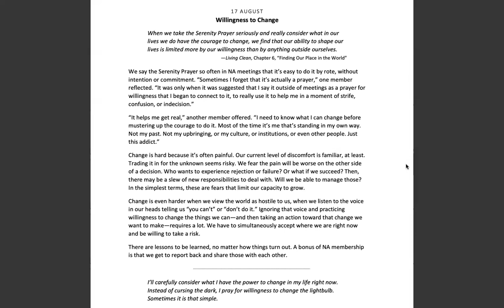August 17th-Spiritual Principle a Day-NA Meditation w/MightyStream.Credits: NA World Services, Inc.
17 August

Willingness to Change

Page 237

"When we take the Serenity Prayer seriously and really consider what in our lives we do have the courage to change, we find that our ability to shape our lives is limited more by our willingness than by anything outside ourselves."

Living Clean, Chapter 6, "Finding Our Place in the World"

We say the Serenity Prayer so often in NA meetings that it's easy to do it by rote, without intention or commitment. "Sometimes I forget that it's actually a prayer," one member reflected. "It was only when it was suggested that I say it outside of meetings as a prayer for willingness that I began to connect to it, to really use it to help me in a moment of strife, confusion, or indecision."

"It helps me get real," another member offered. "I need to know what I can change before mustering up the courage to do it. Most of the time it's me that's standing in my own way. Not my past. Not my upbringing, or my culture, or institutions, or even other people. Just this addict."

Change is hard because it's often painful. Our current level of discomfort is familiar, at least. Trading it in for the unknown seems risky. We fear the pain will be worse on the other side of a decision. Who wants to experience rejection or failure? Or what if we succeed? Then, there may be a slew of new responsibilities to deal with. Will we be able to manage those? In the simplest terms, these are fears that limit our capacity to grow.

Change is even harder when we view the world as hostile to us, when we listen to the voice in our heads telling us "you can't" or "don't do it." Ignoring that voice and practicing willingness to change the things we can--and then taking an action toward that change we want to make--requires a lot. We have to simultaneously accept where we are right now and be willing to take a risk.

There are lessons to be learned, no matter how things turn out. A bonus of NA membership is that we get to report back and share those with each other.

I'll carefully consider what I have the power to change in my life right now. Instead of cursing the dark, I pray for willingness to change the lightbulb. Sometimes it is that simple.

9am (EDT) Wake Up Manhattan: 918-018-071  no passcode M-F Only